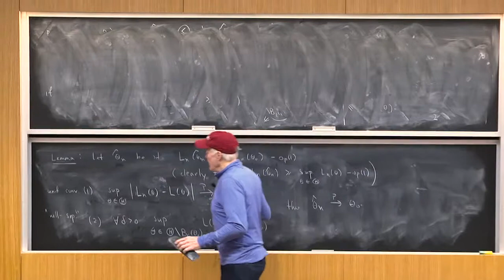Investment plans: Interpreting the upward sloping supply of investment